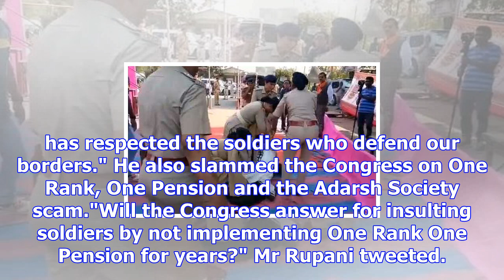Father died in line of duty, she pleads with vijay rupani in viral video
Rupal Tadvi approached Vijay Rupani, shouting, "I want to meet him..I want to meet him."Kevadia Colo...